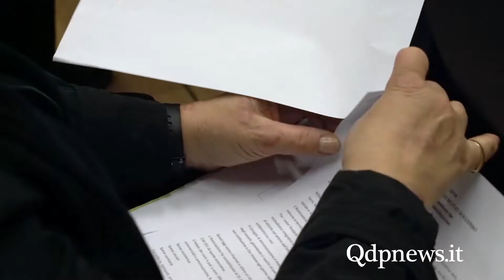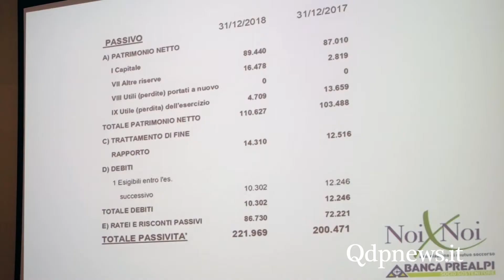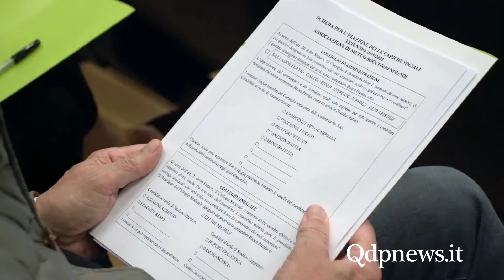Tarzo - Assemblea generale dell'associazione NoixNoi: 117 mila euro erogati per i propri soci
Ammonta ad oltre 117 mila euro la somma erogata nel 2018 dalla NoixNoi per i propri soci, oltre 4.300, a sostegno delle famiglie, per spese sociali, assistenza sanitaria e iniziative di prevenzione. L'approvazione del bilancio consuntivo del 2018, esposto dal presidente Flavio Salvador, è avvenuta durante l'assemblea generale dei soci che si è tenuta domenica 7 aprile all'auditorium Prealpi di Tarzo.